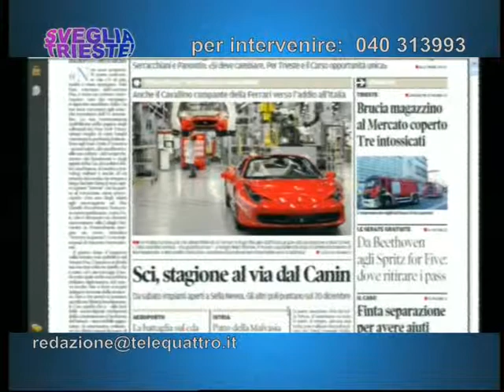TRIESTE E LA CRISI: A SVEGLIA TRIESTE IL SEGRETARIO CISL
Lavoro, tasse e scioperi. Di questi si è parlato a Sveglia Trieste su Telequattro con il segretario della Cisl Trieste-Gorizia Umberto Brusciano.